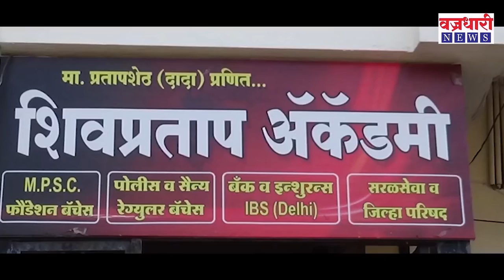संजय पाटलांच्या मागे संभाजी पॉवर || वज्रधारी न्यूज़